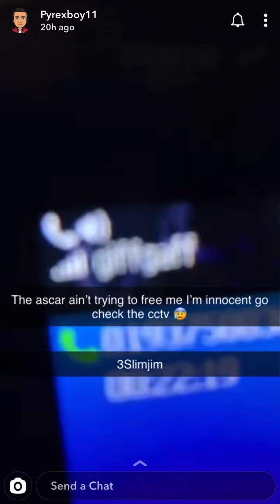SJ (OFB) Freestyle On The Phone To ZK (CGM)